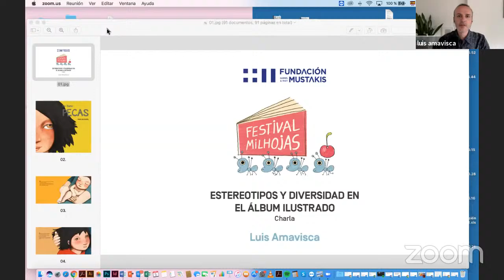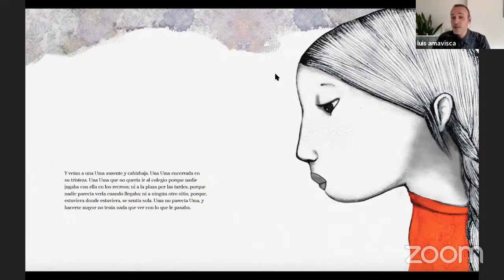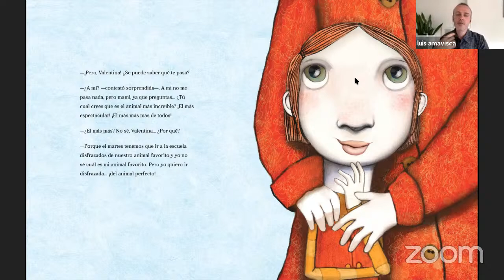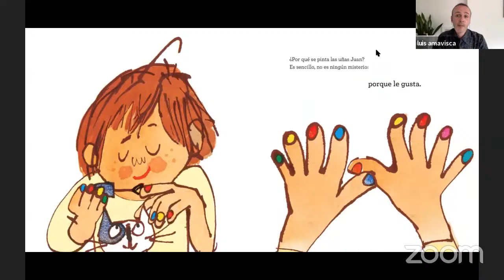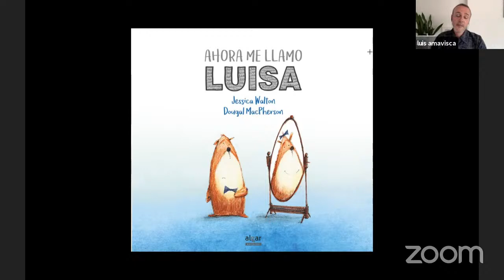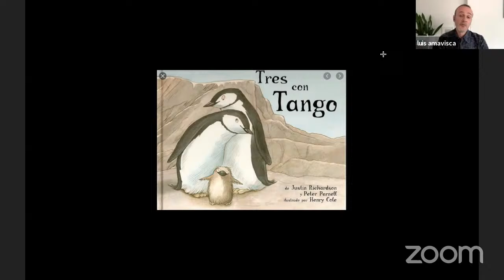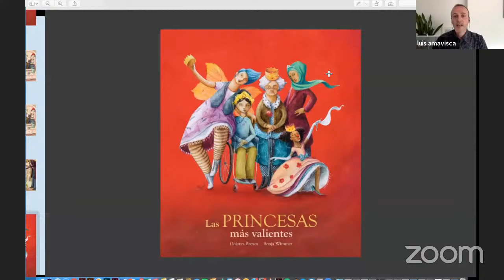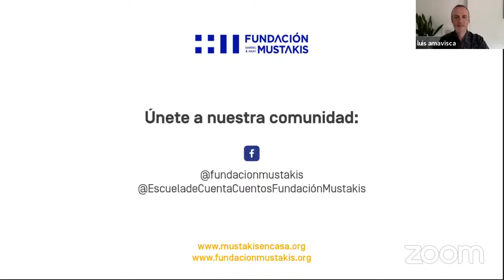Estereotipos y diversidad en el Álbum Ilustrado - Luis Amavisca | EDITOR NUBEOCHO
Relator: Luis Amavisca (España). Director de contenidos de NubeOcho, editorial infantil. Más de cien libros editados en varios idiomas. Además, autor de Álbum Ilustrado.

Una reflexión sobre la igualdad de género en el álbum ilustrado, comenzando por los primeros álbumes que tratan el tema, hasta llegar a los ejemplos en español más actuales. Igualdad, representación, papeles protagonistas y empoderamiento.

El objetivo de la charla no será citar todos los libros que han tratado el tema de la igualdad, sino citar algunos ejemplos y su evolución. Una reflexión desde los primeros álbumes que tratan el tema, una reflexión sobre el mercado editorial y la oferta cultural a nivel internacional y en diferencia con el libro ilustrado en español.